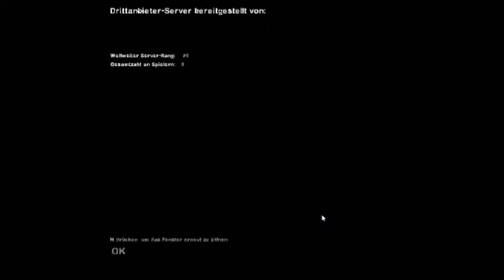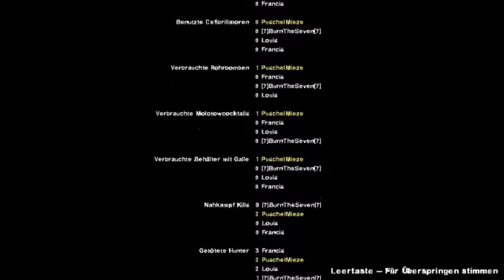Left 4 Dead 2 - Crash Course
Gespielt als Zoey

Bitte keine gemeinen Kommentare, is mein erstes Video und ich bin kein regelmäßiger Zocker! :D